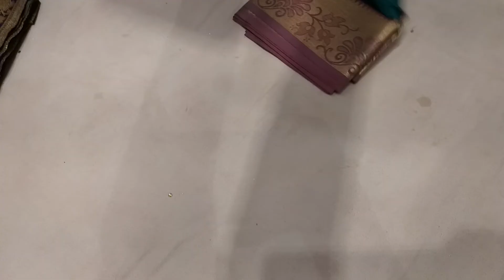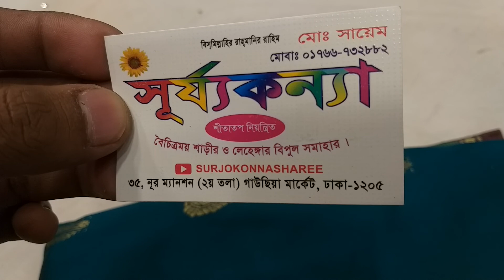বিশাল ডিসকাউন্ট পিওর কাঞ্জিবরন কাতান কিনুন awesome collections katan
35 নুর মেনশন দ্বিতীয় তলা গাউছিয়া মার্কেট ঢাকা
Surjokonna sharee
sayam